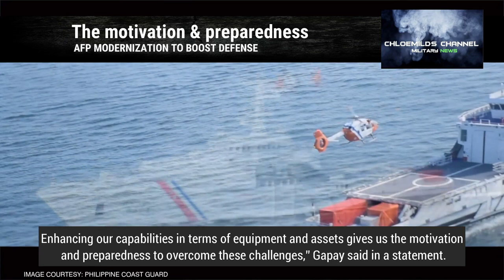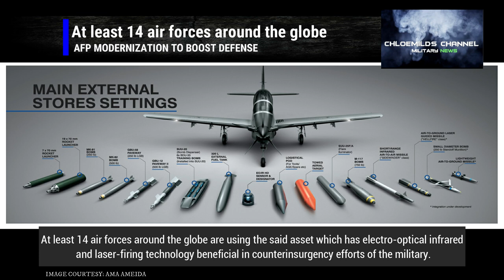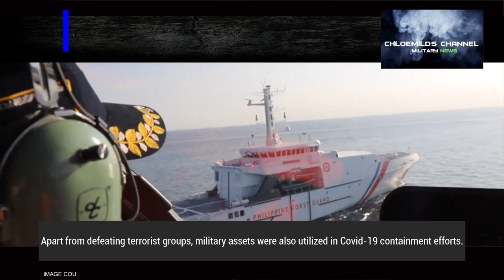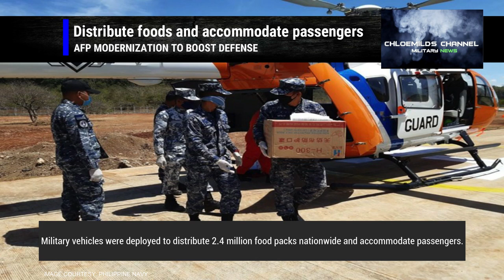ARMED FORCES OF THE PHILIPPINES TO BOOST ITS DEFENSE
MANILA – Armed Forces of the Philippines (AFP) chief-of-staff, Gen. Gilbert Gapay, on Monday said the government's strong support to the ongoing AFP Modernization Program is of great help in defending the country's sovereignty and defeating terrorist groups.

Gapay was referring to the strong support of the administration of President Rodrigo Duterte to the ongoing AFP Modernization Program.